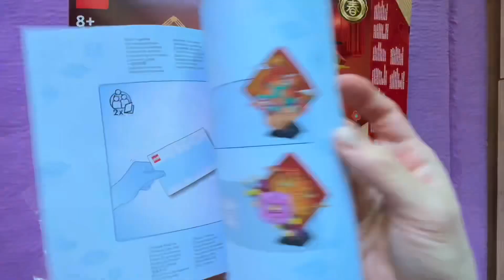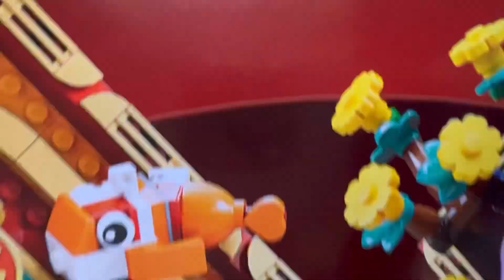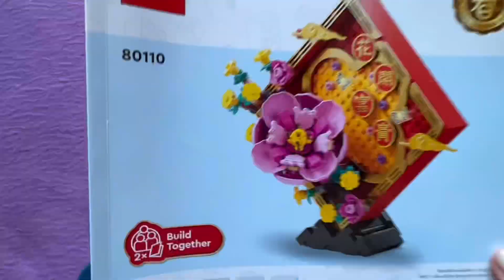How to Build? Lego 80110 Lunar New Year Display Showcase!! ｜如何砌？樂高新春賀年立體擺設！